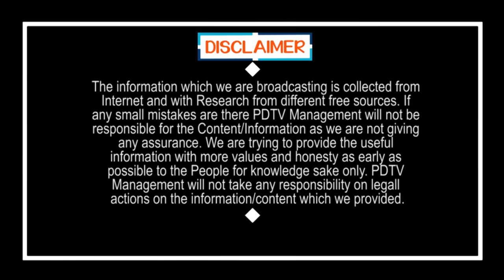Jagan Fan Fire on Chandrababu | జగనన్న పాలన లెజెండ్ పాలన..టీడీపీ ఎప్పుడో గాలికి కొట్టుకుపోయింది..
జగనన్న పాలన లెజెండ్ పాలన..టీడీపీ ఎప్పుడో గాలికి కొట్టుకుపోయింది..